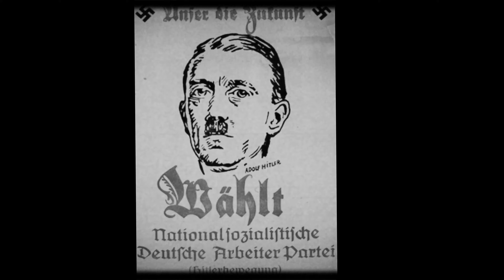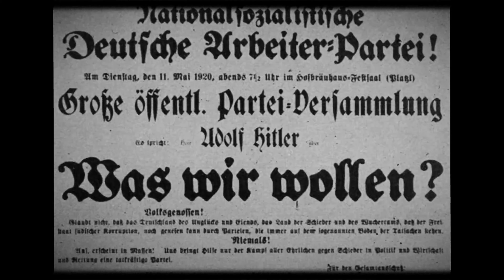Adolf Hitler : The Rise and Fall of the Nazi Führer | World War II Documentary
IExplore the gripping and unsettling journey of Adolf Hitler, the Nazi Führer who led Germany into the darkest chapter of the 20th century. This 5-minute documentary delves into the rise and fall of one of history's most infamous leaders, tracing his path from a struggling artist to the architect of World War II and the Holocaust.

Through detailed analysis, we uncover how Nazi propaganda shaped public opinion, the key moments that defined Hitler’s reign, and the devastating impact of the Third Reich on the world. Discover shocking facts, lesser-known details, and critical lessons from this pivotal era in global history.

Whether you're a history enthusiast or simply curious about World War II leaders and the history of Nazi Germany, this video provides essential insights into Adolf Hitler’s life and the war that changed the course of history.